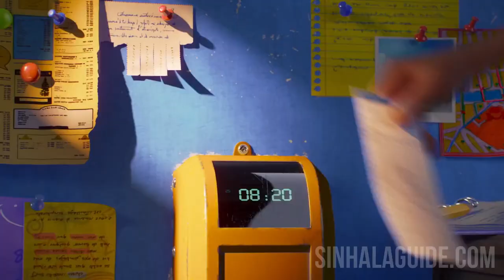Dog vs. Postman (කරුමක්කාර බල්ලා) - Funny Animated Short Story - සිංහල Guide